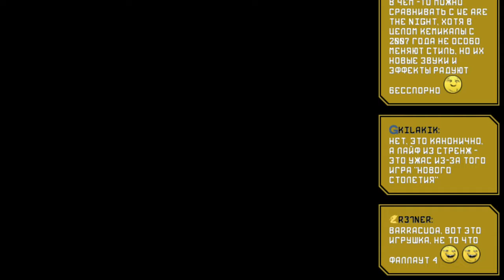Gobliiins Ep1 | Oleandra